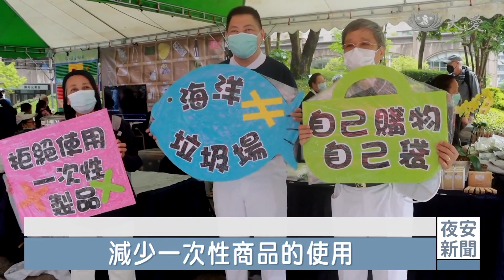響應世界地球日 林口社區舉辦園遊會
新北市林口四大住宅社區，聯合舉辦世界地球日園遊會，邀約住戶落實環保，慈濟也設置攤位，為社區美化一起努力。

手捧大型看板，志工穿梭在人群中，提醒大家，減輕地球負擔。

住戶 謝輝中：「現在全球暖化又那麼嚴重，氣候變化又那麼劇烈。」

小朋友 謝澄奕：「要倒垃圾的時候，社區也會有分類，可以丟到該丟的垃圾桶裡。」

響應世界地球日，新北市林口四大住宅社區聯合舉辦園遊會，慈濟志工受邀參與，還帶來寶特瓶鯨魚，宣導海洋被汙染的嚴重性。

慈濟志工 周秀琴：「鯨魚是深海的生物體，它已經浮上來了，又擱淺在沙灘上，表示這個垃圾已經在海洋很深層了，它不是表面上有而已。」

同時設置攤位，讓住戶從環保遊戲中認識節能標章，在生活中落實。

民眾 曾嘉玉：「教育小朋友，從小要學習做環保，然後從生活中做起，做習慣了，就會習慣成自然。」

住戶 謝應龍：「我們要走出來響應這個活動，展現我們愛這個地球的決心。」

美化社區，大家一起行動，就能讓地球更美好。

真善美志工 李志清 羅舜仁 王昱晴 台北報導